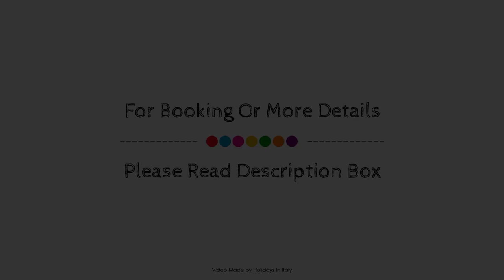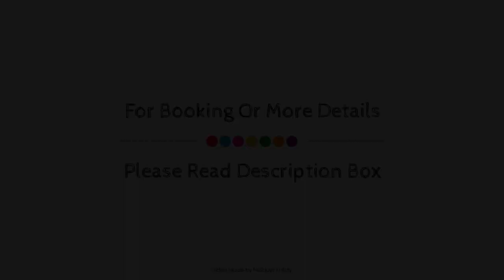Abacus Hotel, Sesto San Giovanni, Italy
About Property:
Abacus Hotel is a popular choice amongst travelers in Sesto San Giovanni, whether exploring or just passing through. The hotel offers guests a range of services and amenities designed to provide comfort and convenience. All the necessary facilities, including free Wi-Fi in all rooms, 24-hour front desk, facilities for disabled guests, luggage storage, car park, are at hand. Designed for comfort, selected guestrooms offer whirlpool bathtub, air conditioning, heating, wake-up service, desk to ensure a restful night. The hotel offers various recreational opportunities. Discover all Sesto San Giovanni has to offer by making Abacus Hotel your base.
Searching For
1. Abacus Hotel - Sesto San Giovanni
2. Abacus Hotel - Sesto San Giovanni Virtual Tour
3. Abacus Hotel - Sesto San Giovanni Rooms
4. Abacus Hotel - Sesto San Giovanni Amenities
5. Abacus Hotel - Sesto San Giovanni Videos
6. Abacus Hotel - Sesto San Giovanni Offers
7. Abacus Hotel - Sesto San Giovanni Deals
Audio Credit:
Track Title: Subway Dreams
Artist: Dan Henig